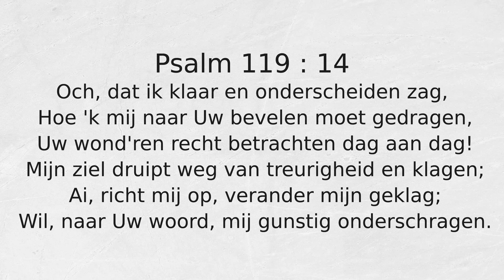Psalm 119 : 14 Och, dat ik klaar en onderscheiden zag,